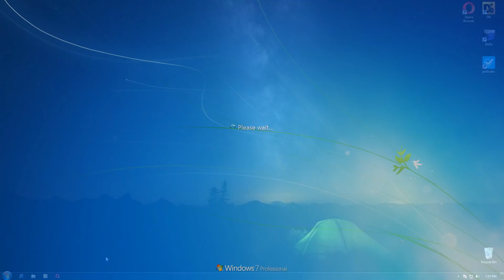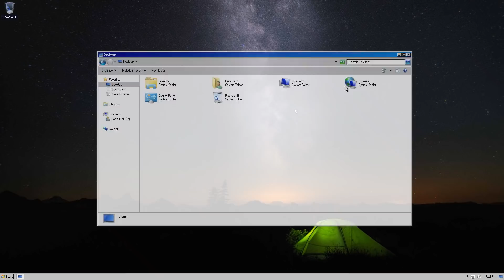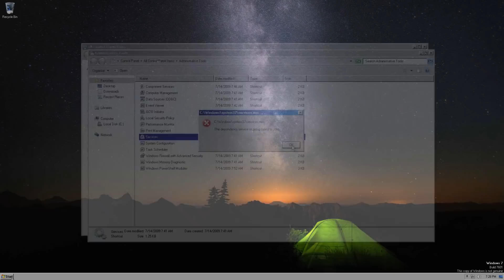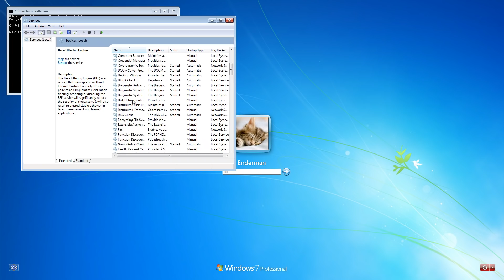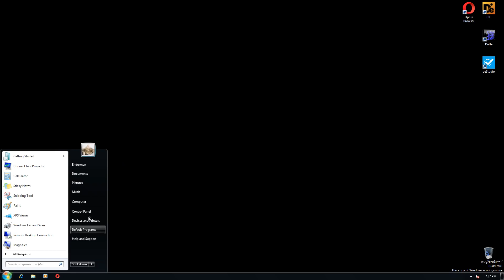What happens if you disable User Profile Service?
Today I am going to remove all the drivers from Windows and see what happens!